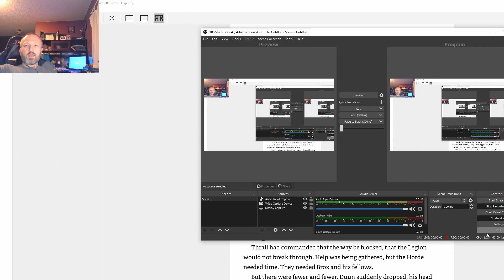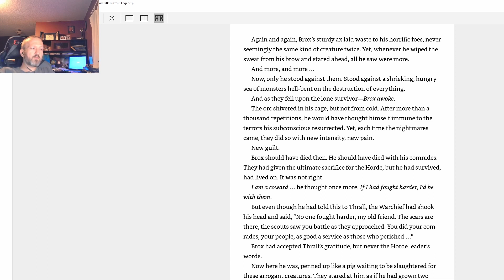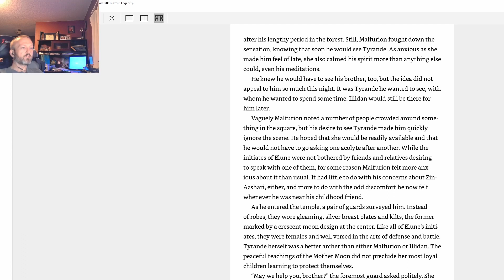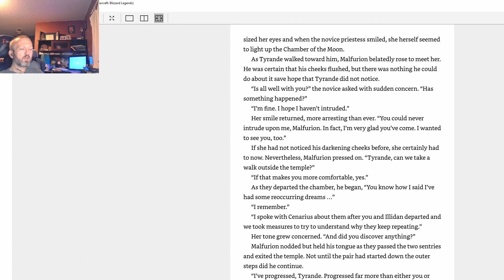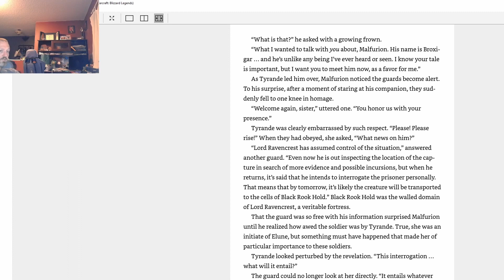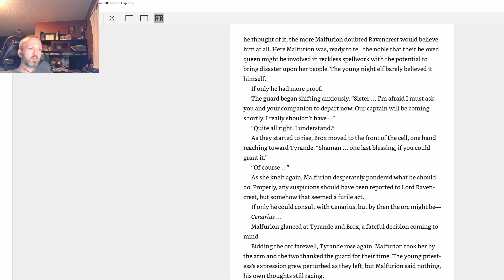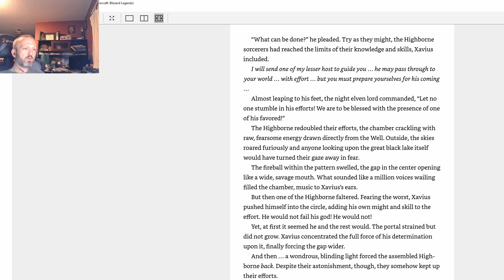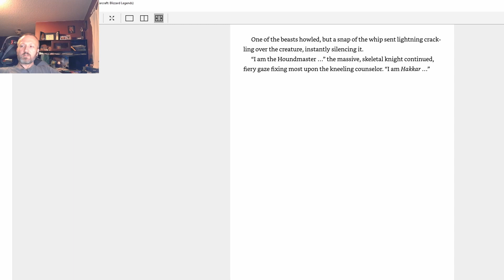Lore of Warcraft - Episode 56 - The Well of Eternity Chapter 9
War of the Ancients Book 1 Chapter 9 on the initial meeting between Malfurion and Brox